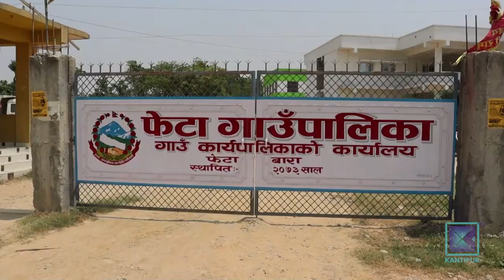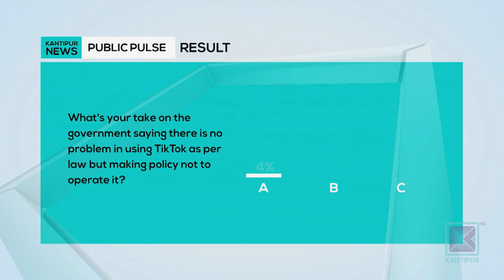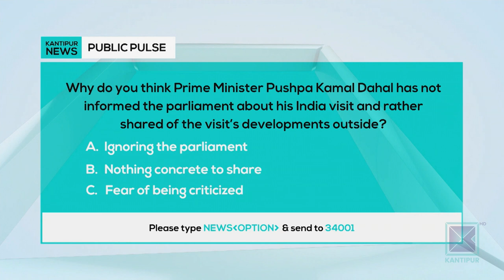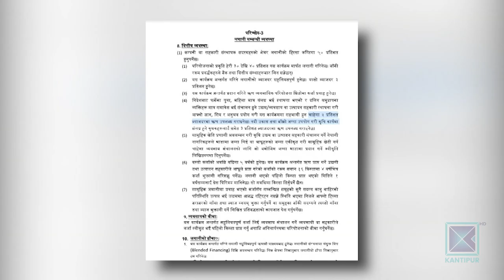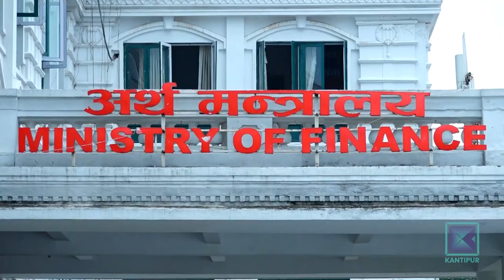Kantipur English News 10:30 PM | Full English News - 14 June 2024